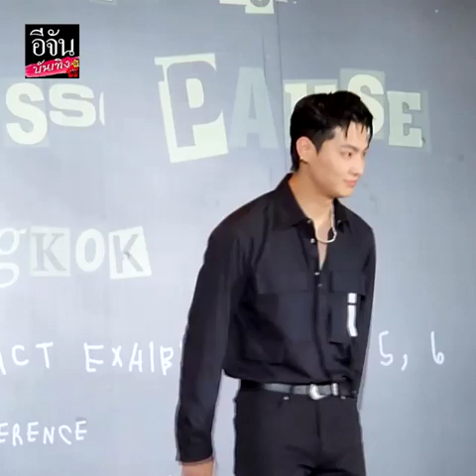เจย์บี Got7 ก่อนขึ้นโชว์ใน เวิลด์ทัวร์คอนเสิร์ตเดี่ยว ครั้งแรก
ยิ้มแก้มปริ! เจย์บี Got7 กับลูกอ้อนน่ารัก ในงานแถลงข่าว เวิลด์ทัวร์คอนเสิร์ตเดี่ยว ครั้งแรก